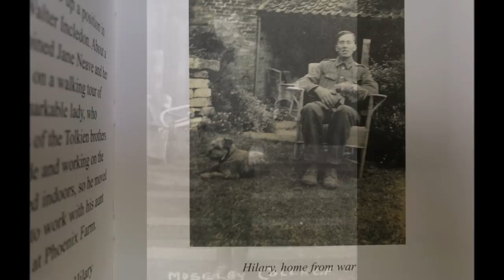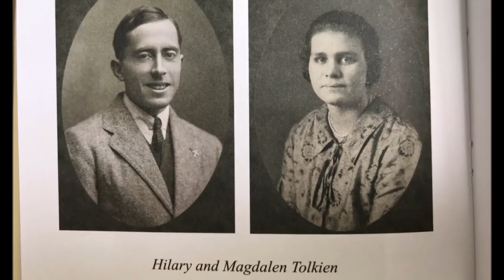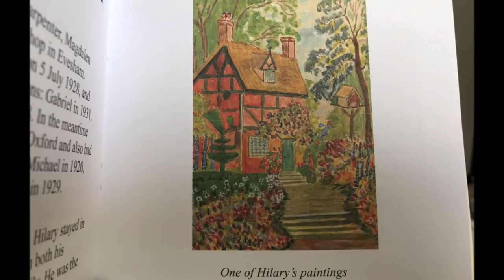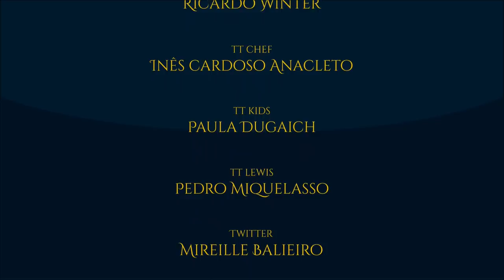Hilary Tolkien (irmão de J.R.R.T.) | TT #312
Hilary Arthur Reuel Tolkien, irmão mais novo e uma das pessoas mais importantes na vida de J.R.R.T. Conheça sua história e trajetória de vida, e o amor que havia entre os irmãos Tolkien.